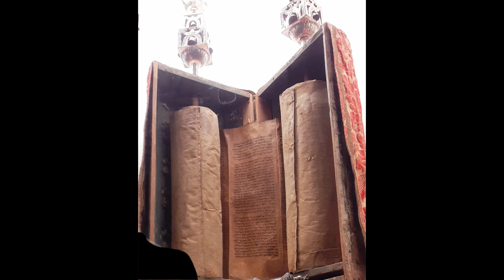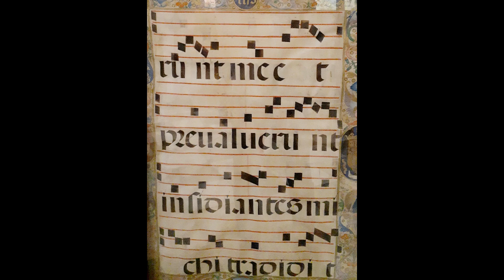A Sun-Filled Place (On the Mountain)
Everyone has a sun-filled place;
To lift the shadows that lie within;
Let the poetry come back again.
Thanks for dropping by @johnuhrichseaandsky4308